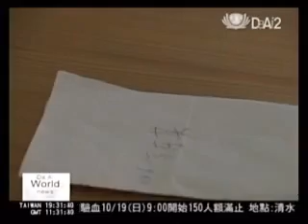20081016 四川小小慈濟志工余樂英 行善行孝立典範